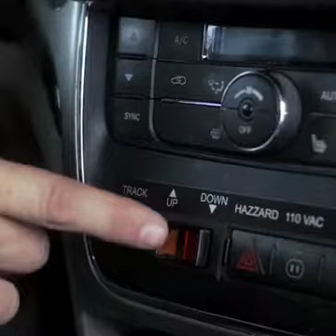سيارة أضخم شي في عالم